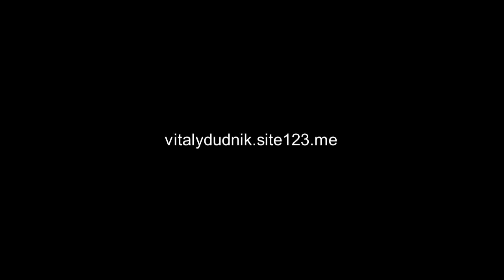Віталій Дуднік - Трохи грецька пісенька - Gotta Find Me Some Fire (cover)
Кавер на дуже непогану пісню Gotta Find Me Some Fire. Гадаю, шо і в мене не погано вийшло. )))